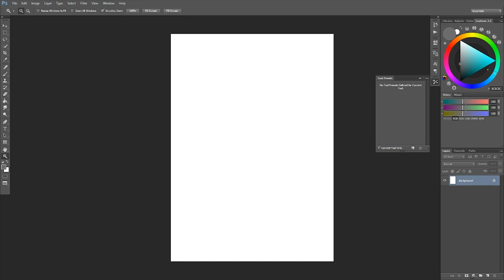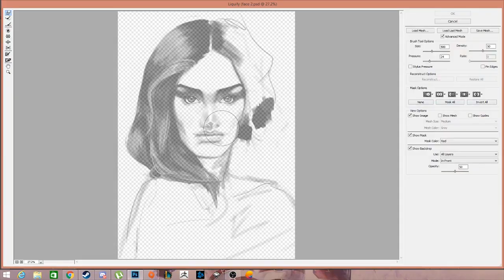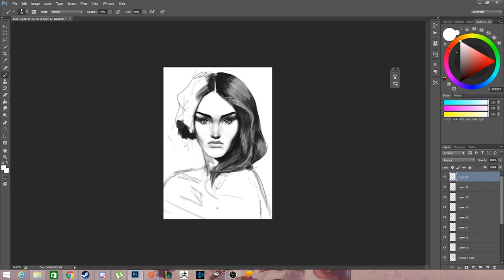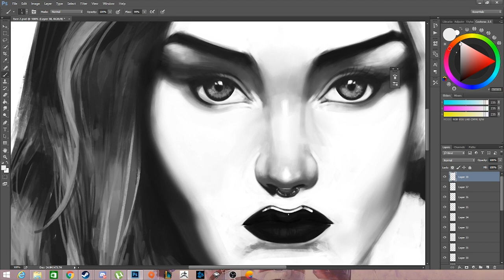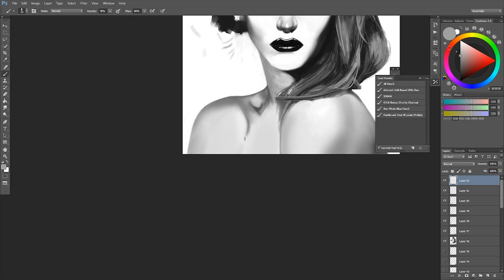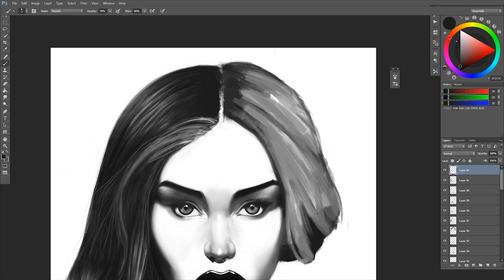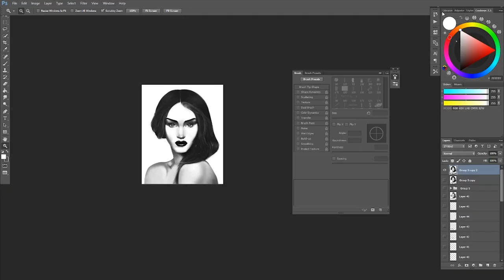Silence of Desire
Platonic theory says that desire has no condition. If there is any then the desire is no longer alive. So better not to utter any conditional word that can break the world of lust.

My artwork is all about the silence .